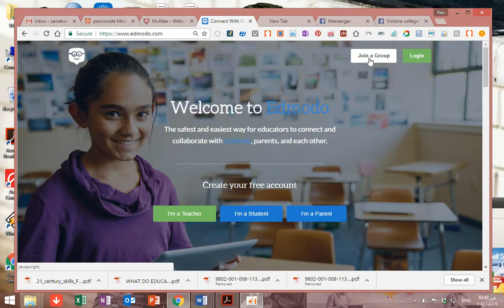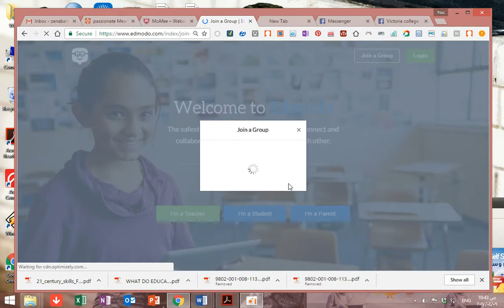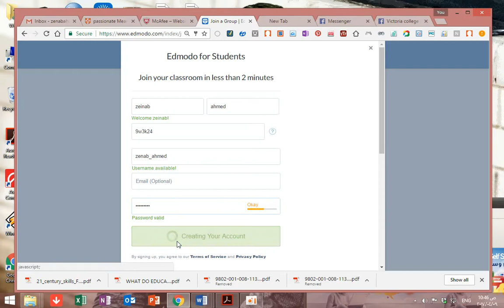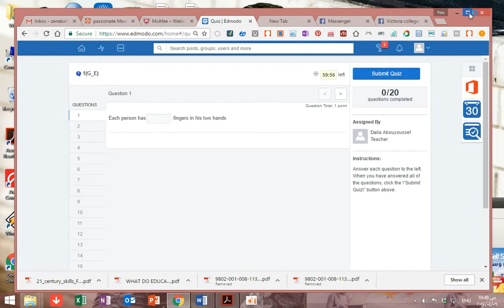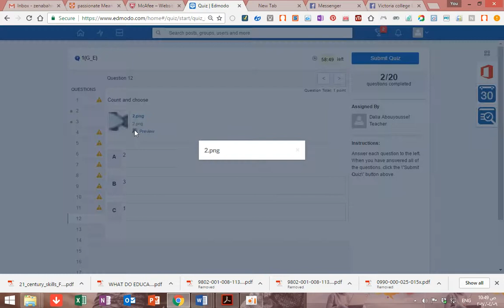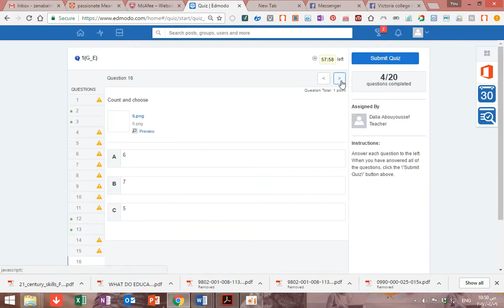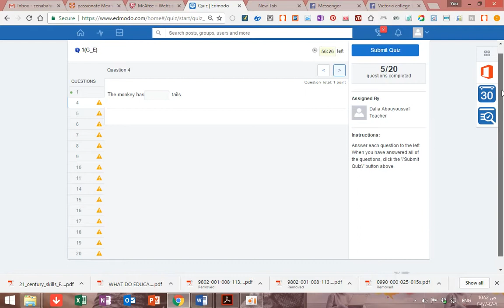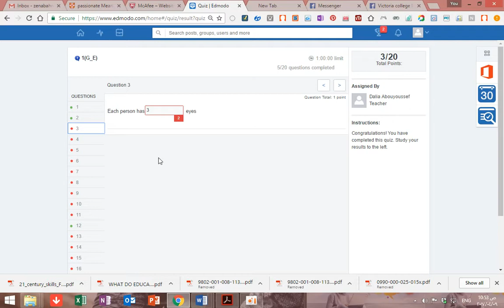تسجيل دخول الطالب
هذا الفيديو يوضح طريقة الدخول على شبكة الادمودو ويوضح طريقة الانضمام الى المجموعة التى انشئتها استاذة المادة وكيفية الاجابة على الاختبار الذى وضعته استاذة المادة